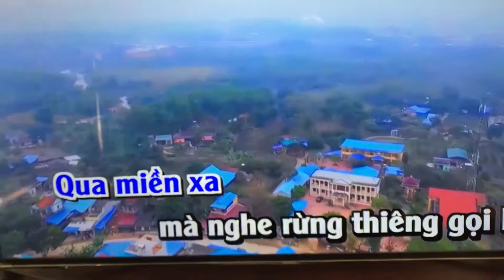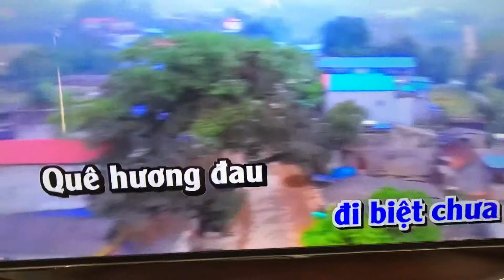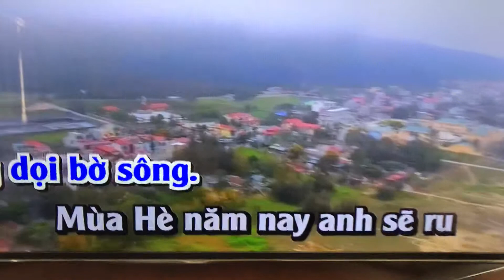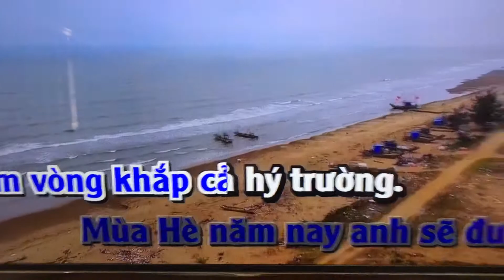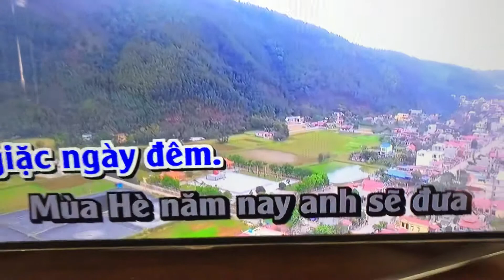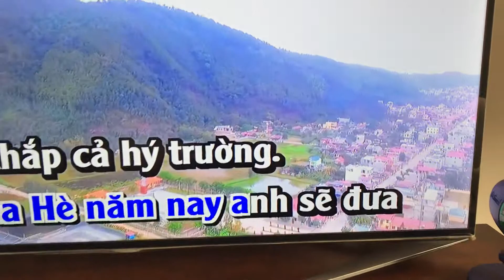Karaoke JASON LUU bai Dua Em Vao Ha (April 2019)